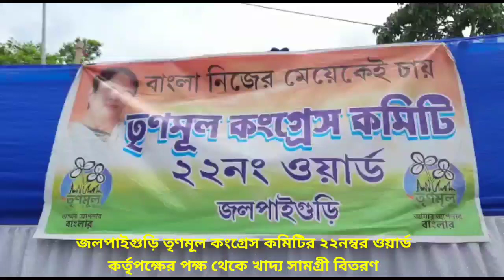জলপাইগুড়ি তৃণমূল কংগ্রেস কমিটির ২২নম্বর ওয়ার্ড কর্তৃপক্ষের পক্ষ থেকে খাদ্য সামগ্রী বিতরণ